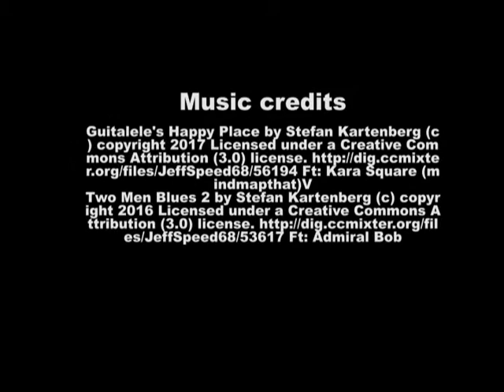July 8th Online Auction Location: Main Auction Building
Featuring a Steeles Tavern, VA home. Country painted furniture including Valley Pie Safe w/ 12 Eagle Tins (From the Early home of Rockingham County); Melchoir Fordney Lancaster PA Kentucky Long Rifle; Country Smalls; Cast Iron hearth tools; plus more!

Download our Green Valley Auctions App for easy & accessible bidding!

Preview @ Green Valley Auctions in the Main Auction House on Wednesday, July 7th from 9-6 p.m. Please respect others & wear a mask!

The Cafe' is open each Wednesday from 11-6 p.m. for dine in and open all other days for take-out orders.